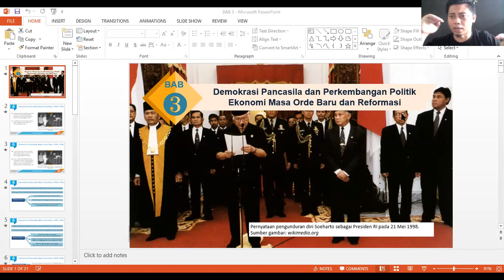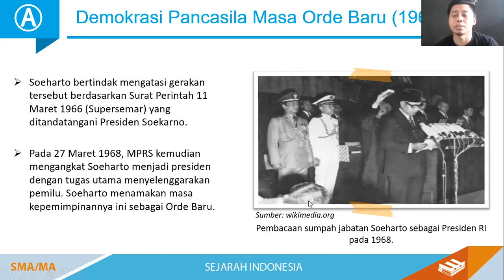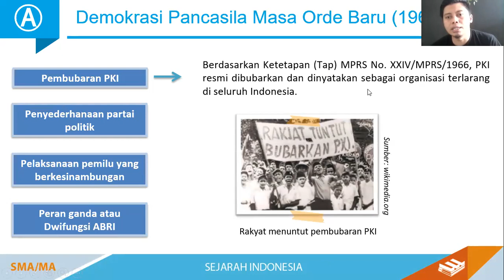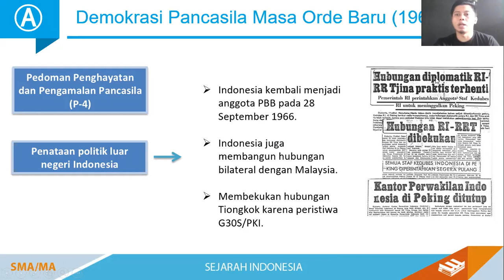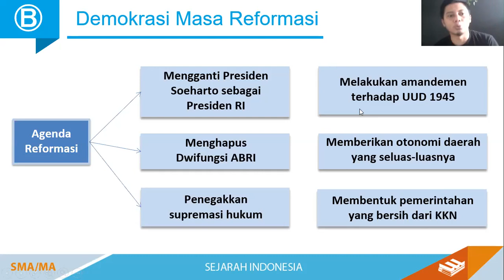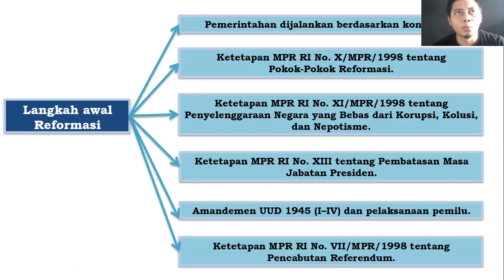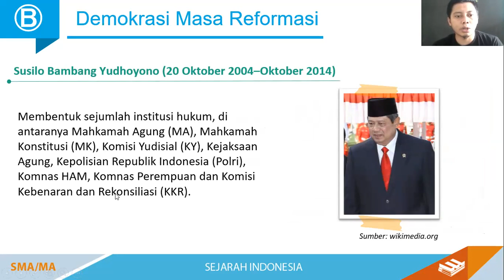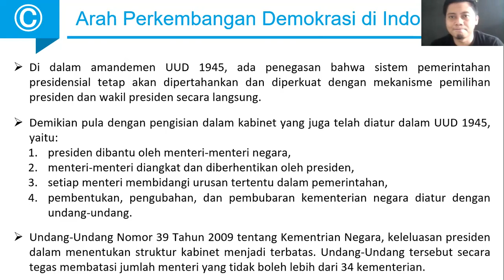Sejarah Indonesia Kelas 12 Demokrasi , Perkembangan Politik Ekonomi Masa Orde Baru dan Reformasi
Materi Sejarah Indonesia Kelas XII 12 Demokrasi Pancasila dan Perkembangan Politik Ekonomi Masa Orde Baru dan Reformasi

sumber materi ajar : ppt erlangga , ppt slide player info , sumber sumber internet dan buku buku sejarah